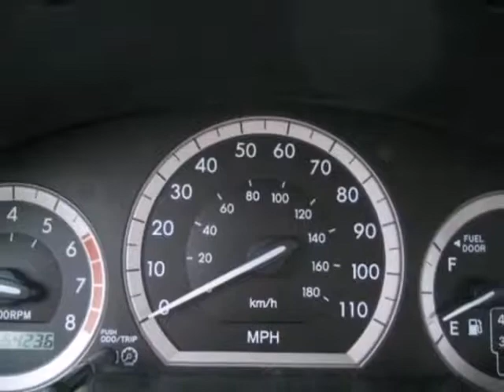2004 Toyota Sienna 4S194602 in Hicksville NY Long_Island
If you are looking for real value on a great used car, Westbury Toyota Scion invites you to come in and test drive this 2004 Toyota Sienna, stock# 4S194602. We are conveniently located near Hicksville NY Long_Island New York, NY and known for our great selection, reliability and quality. Come take a look at this 2004 Toyota Sienna today.

Westbury Toyota Scion
1121 Old Country Road
Hicksville NY Long_Island New York NY, 11590

Ready to buy a new car? Check out the great selection at Westbury Toyota for your next car or SUV.

We have an exceptional service and parts department. Westbury Toyota is proud to be one of the premier dealerships in the area. From the moment you walk into our showroom, you'll know our commitment to Customer Service is unmatched. Serving Westbury, NY Long Island, New York City, Hempstead, Brentwood, Levittown, West Babylon, Medford, and Nassau County.